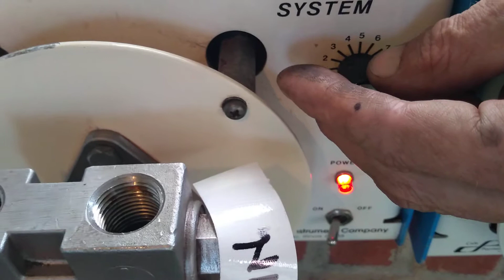Cold pirate main pump 1/2 horse(2)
To call Palmer vein pumps I use these for the coolant on my Bridgeport in my lathe they work fine but adjustable flow control they had some of these on eBay for $575 some sold for $280 untested thanks for looking for sale 250 each or best offer